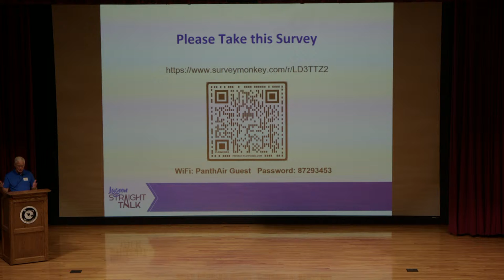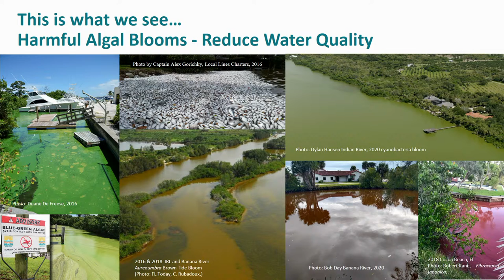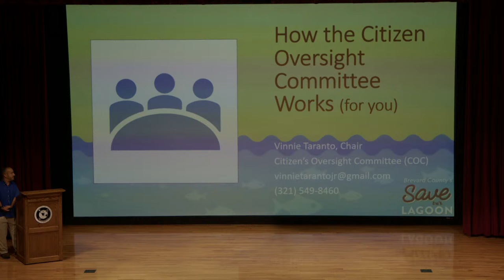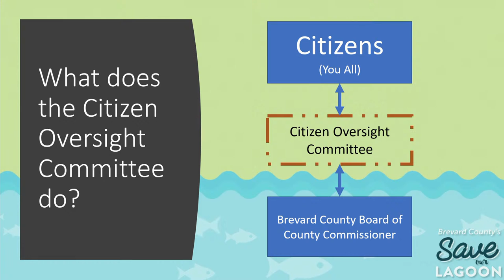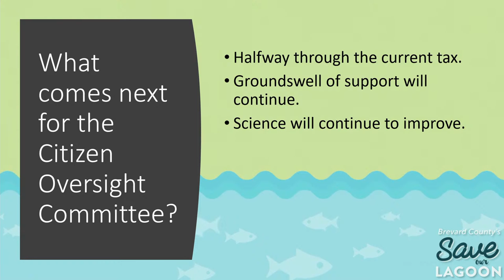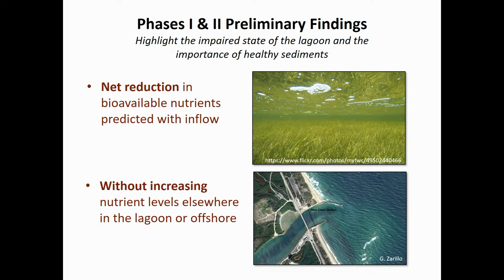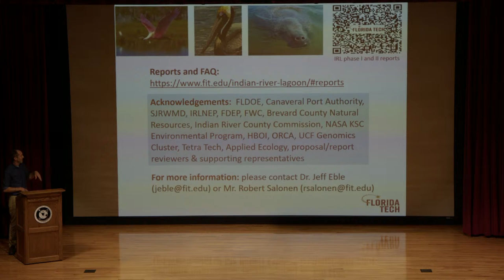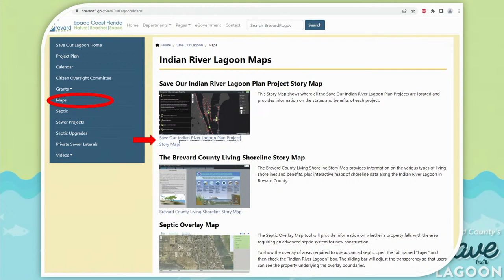Lagoon Straight Talk June 2022 at Florida Tech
The Brevard Indian River Lagoon Coalition presents Lagoon Straight Talk events several times a year to update the Brevard citizens on the latest Lagoon restoration activity and answer their questions.
This event was hosted by Florida Tech and included the following speakers: Dr. Duane DeFreese, Executive Chairman of the Indian River Lagoon National Estuary Program; Vinnie Taranto, Chairman of the Citizens Oversight Committee for the Brevard County Save Our Indian River Lagoon program; and Dr. Jeff Eble, Florida Tech, overseeing their Lagoon ocean Inflow research project that will be designing and installing a trial system at Port Canaveral.